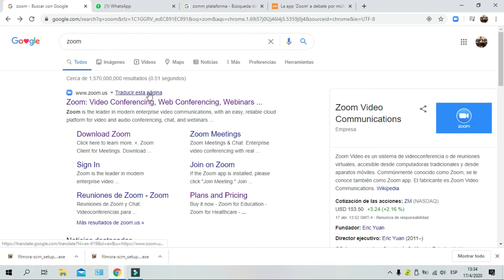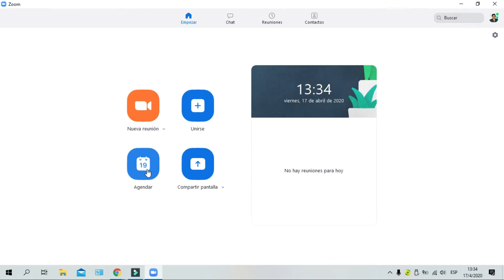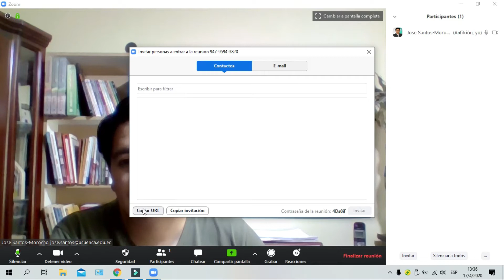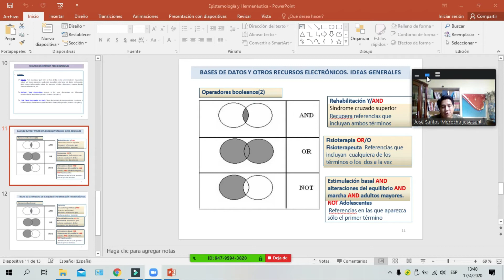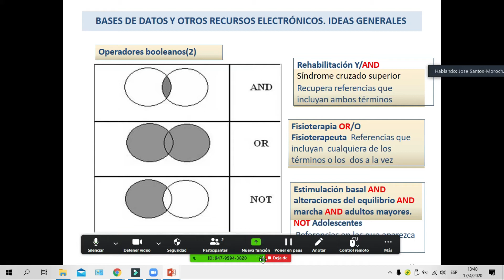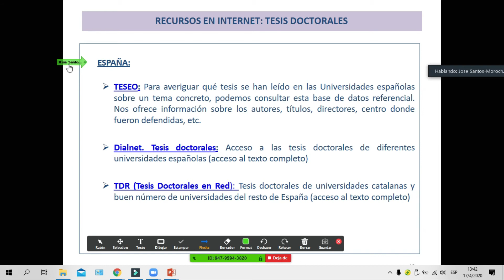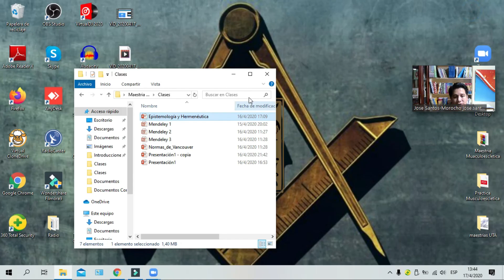Tutorial: Cómo usar el programa Zoom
Todas las instituciones educativas, mejoran los resultados de los estudiantes usando Zoom para las aulas virtuales e híbridas.
Salud y Bienestar
Investigación: libros y artículos científicos